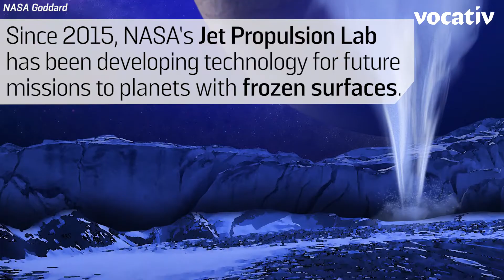NASA Is Building Robots For Icy Planets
Several robot prototypes are being tested for NASA’s Ocean Worlds Mobility and Sensing study.